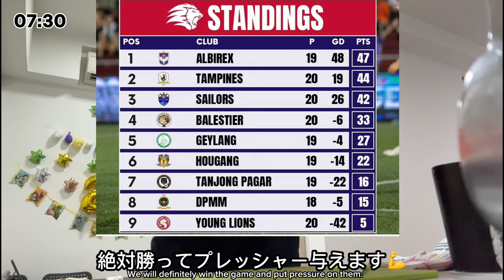【シンガポール国籍を取得して代表になるまでの物語】首位攻防戦の1日inシンガポール🇸🇬 #99 Footballer's life in Singapore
今僕はシンガポールの国籍を取得して、シンガポールで代表を目指しています。
近い将来赤いユニを着て日本代表と試合をするのが目標です。是非その過程を一緒に楽しんでください！

 ▶︎YouTubeを通して沢山の人に笑顔を、そしてサッカー選手を目指す少年の生活を豊かにして行ければと思い始めました。
コメント全部返してますので、何でもコメントして下さい(^^)

【 SNS 】

▶︎プロサッカー選手のmind、笑顔，ポジティブ思考、海外生活について発信しています🇸🇬『
▶︎オンラインにてプロサッカー選手が教える、基礎体幹,ストレッチレッスンしています。
気になる方は TwitterのDMまでよろしくお願いします！

▶︎サッカー選手のONとOFF、アスリートフードやシンガポールの綺麗な街並みを発信。

▶︎アスリートフードマイスターの資格を持つ奥さんが、料理や日常を載せたり、僕のサッカーに対しての想いなどを書いてます(^^)